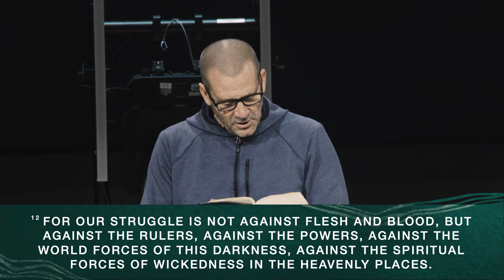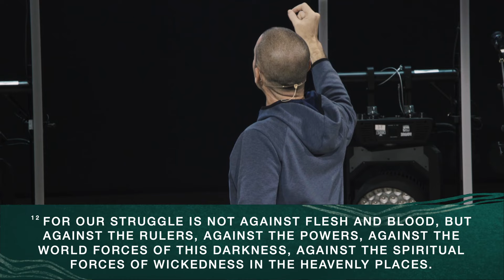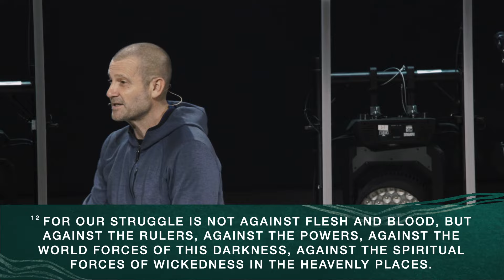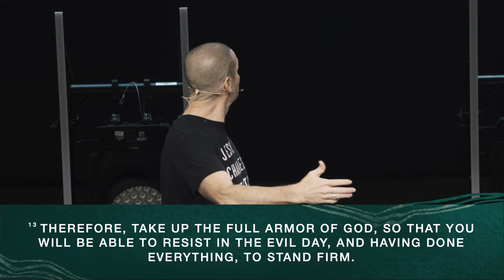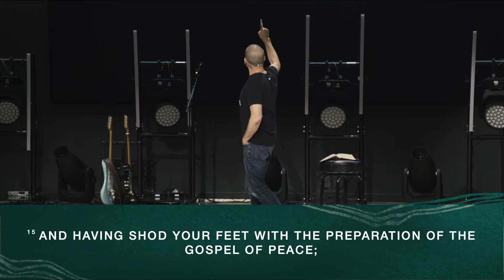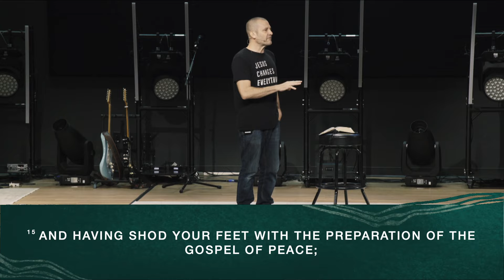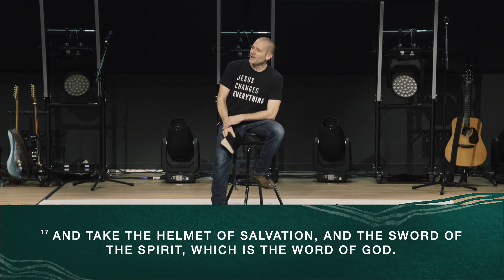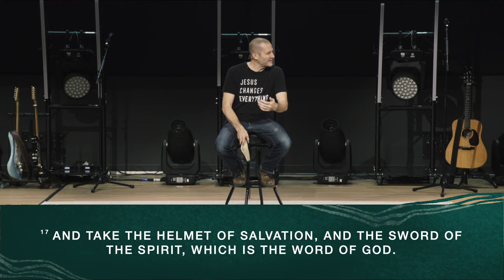Ephesians: Grace - Suit Up